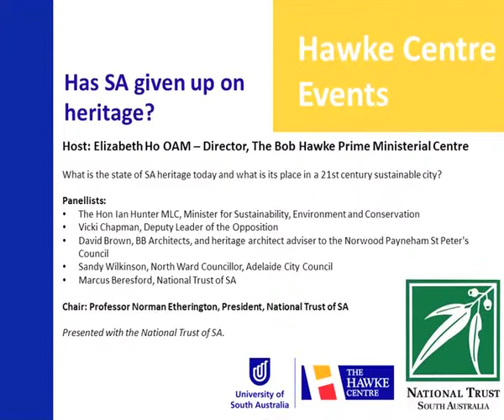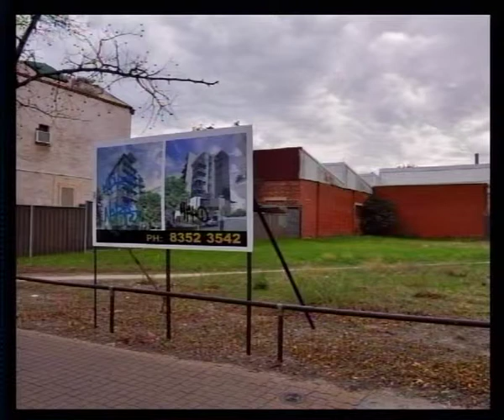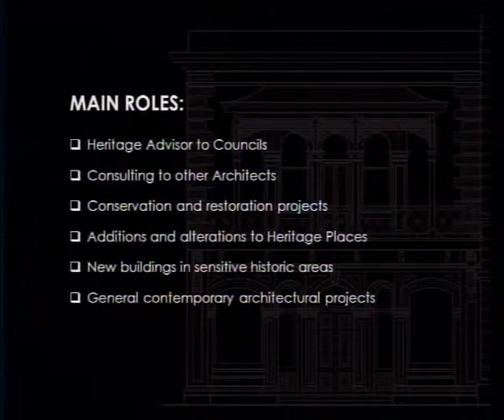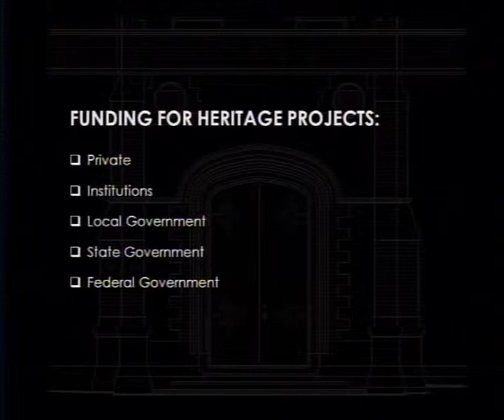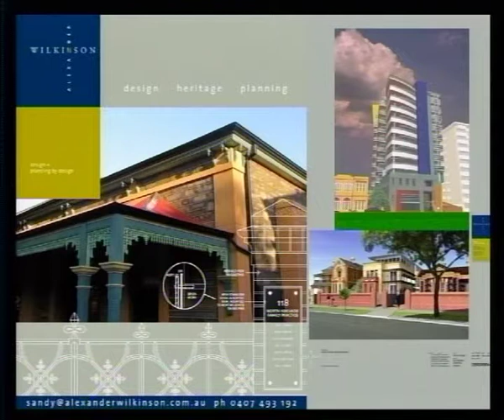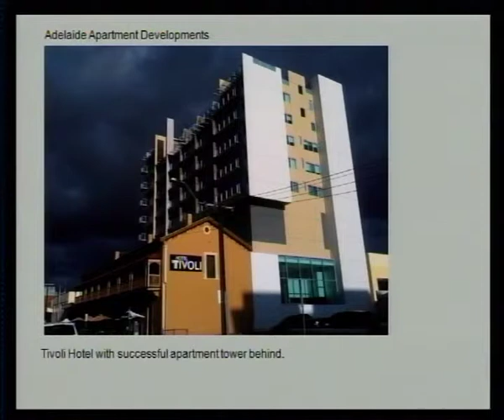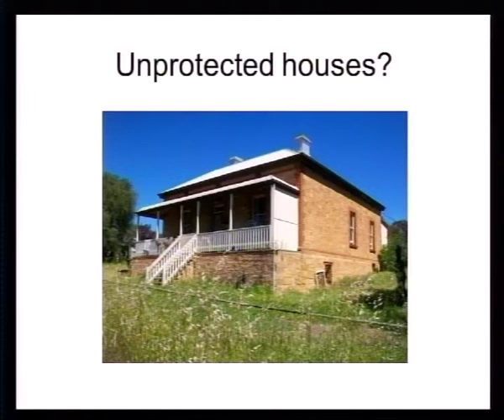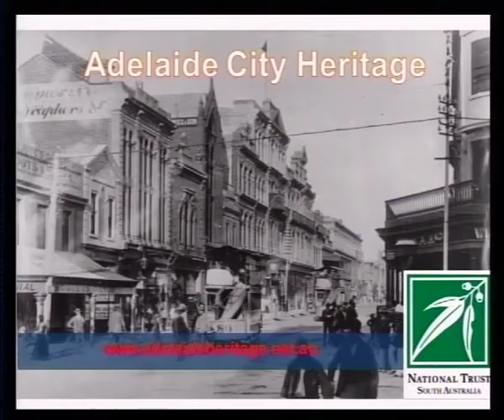Has South Australia given up on heritage?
What is the state of SA's built heritage today and its prospects for the future?

Join a forum where these questions will be probed and discussed by an informed panel.

This forum will offer views from Minister Ian Hunter, Deputy Opposition Leader Vickie Chapman, National Trust and city and local council heritage speakers.